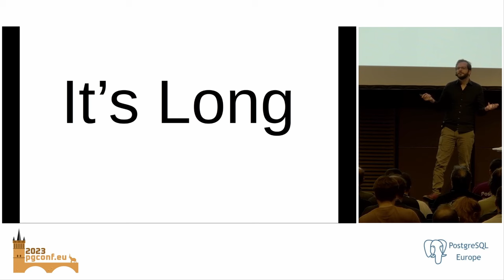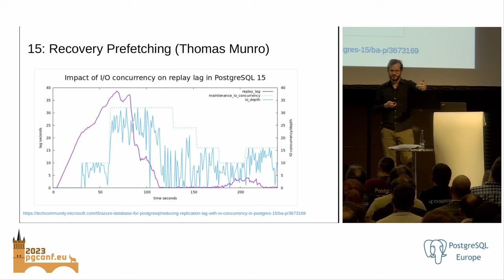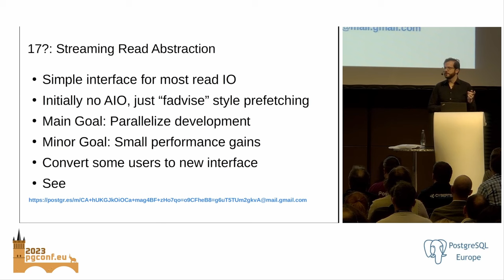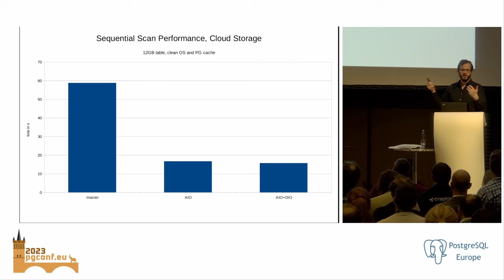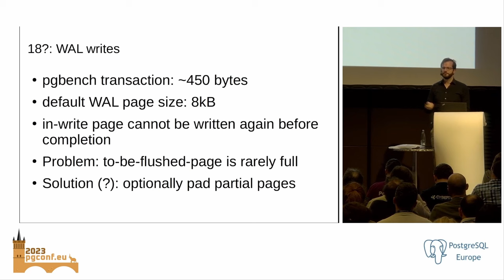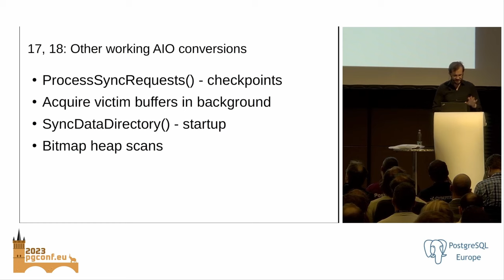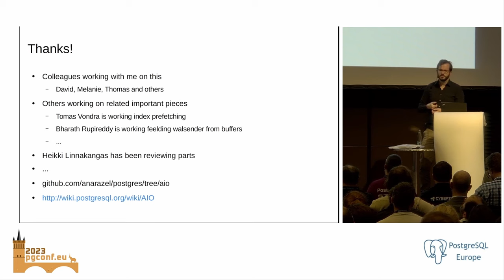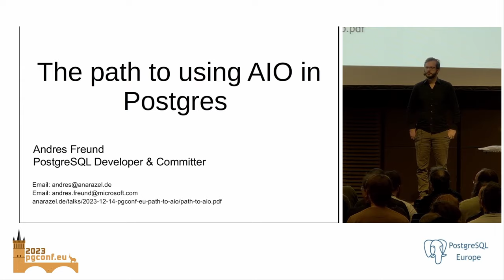Andres Freund: The path to using AIO in postgres (PGConf.EU 2023)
For a few years we (Andres Freund, Thomas Munro, Melanie Plageman, David Rowley) have been working towards using asynchronous IO (AIO) and direct IO in Postgres. In this talk I'll describe what using AIO in postgres looks like, what we already have gotten into postgres (e.g. speeding up concurrent COPY by 3x in 16), what we are working to get into postgres 17, and what we hope to achieve longer term.

The goal of using AIO and DIO in postgres is to improve throughput, decrease latency, reduce jitter, reduce double buffering and more.